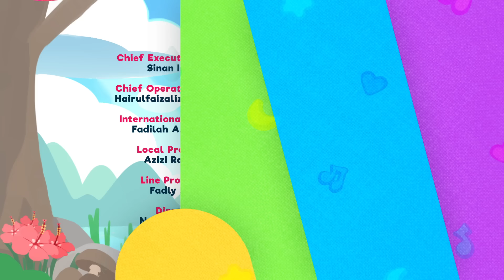Raya Gembira - Omar & Hana Aidil Fitri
Hari kemenangan telah tiba, stay safe kawan-kawan.
Semoga Allah sentiasa merahmati kita semua, aamiin.